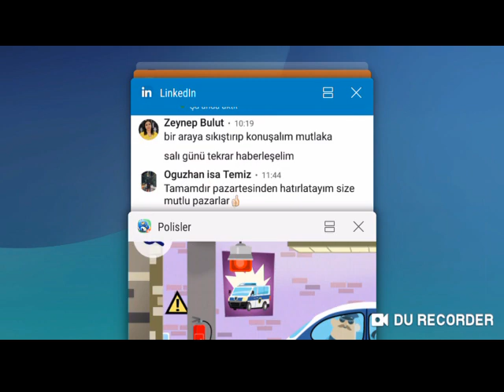Dr McWheelie Police Car Chase Videos | Full Episodes | Apps for Kids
Turşu Tarifi
Eğlenceli Videolar

Sürpriz Hediye
Prenses Dilşad'a Sürpriz Akülü Araba
toys unboxing

аккумуляторный автомобиль
batteriebetriebenes Auto